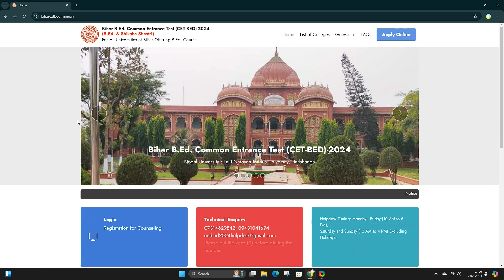B.E.D 1st Merit List Out Download